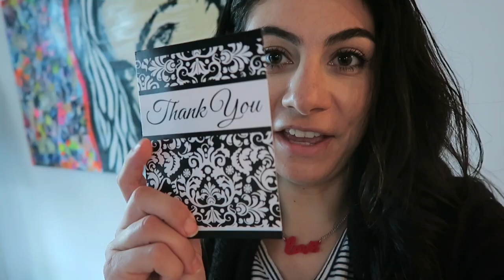AMSTERDAM RED LIGHT DISTRICT WITH NEW AMERICAN FRIEND! - TRAVEL VLOG 362 AMSTERDAM | ENTERPRISEME TV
We explore the Amsterdam red light district once more but this time with a new American friend Laura! Laura watched my vlogs and sent me an email to show her around in the Amsterdam red light district. It was so much fun and following this I also touch briefly on the Dutch vs English discussion again.